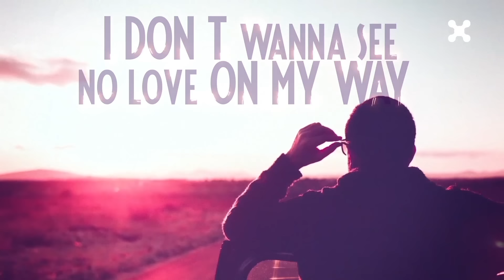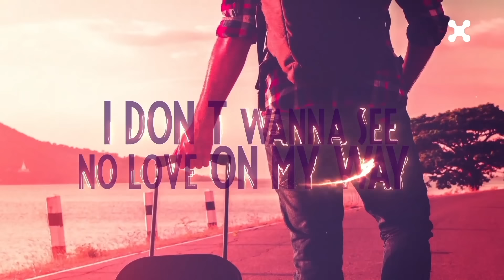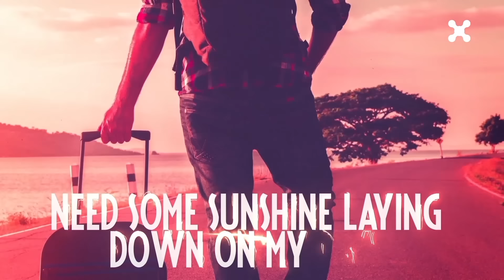Evokings - My Way (Lyric Video) ft. Magga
Lyric Video de "My Way" de Evokings ft. Magga.